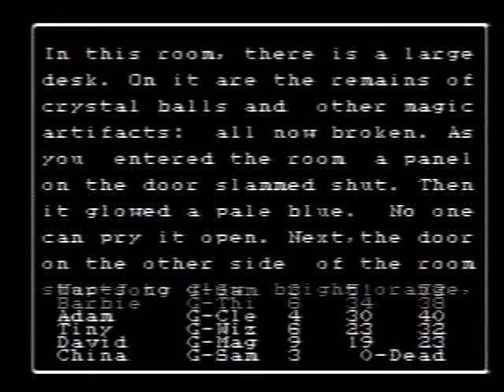Wizardry: Proving Grounds Of The Mad Overlord Gameplay Video #15 (Party 6)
A video which features gameplay of the NES game: Wizardry: Proving Grounds Of The Mad Overlord. I'm using my sixth party out of several.